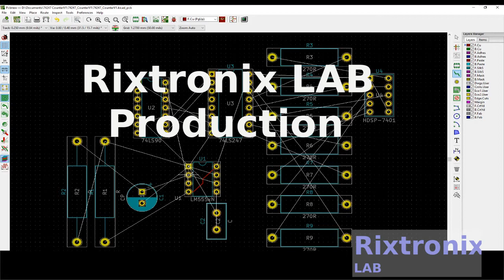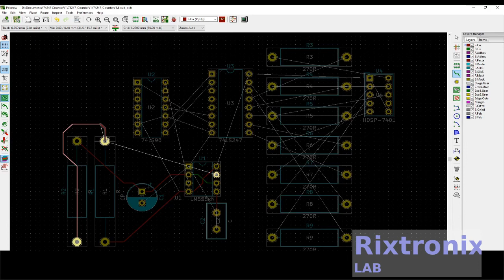How to create counter 74247 7490 555 Kicad Pt15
Id.Designator.Package.Quantity.Designation.Supplier and ref.
1.J1.PinHeader_1x02_P2.54mm_Vertical.1.Conn_01x02_Male...
2.U4.HDSP-7401.1.HDSP-7401...
3.U3.DIP-16_W10.16mm.1.74LS247...
4.U2.DIP-14_W7.62mm.1.74LS90...
5.U1.DIP-8_W7.62mm.1.LM555xN...
6.R9,R8,R7,R6,R5,R4,R3.R_Axial_DIN0516_L15.5mm_D5.0mm_P20.32mm_Horizontal.7.270R...
7.R2,R1.R_Axial_DIN0516_L15.5mm_D5.0mm_P30.48mm_Horizontal.2.R...
8.C2.C_Disc_D10.5mm_W5.0mm_P5.00mm.1.C...
9.C1.CP_Radial_D8.0mm_P3.50mm.1.CP...

Kicad keyboard shortcut
    + - Press to switch next layer.
    - - Press to switch to previous layer.
    m - Move item.
    b - Update ground polygon pours.
    Delete - Remove a trace or component.
    x - Route new track.
    v - Add through via.
    n - Next grid size. Use with caution. There will be tears if you use a grid outside of 50mils or 25 mils.
    Page Up - Return to the top copper layer.
    Esc - Escape mode or whatever command in progress and return to normal pointer mode.
    ctrl+z - Undo. Use liberally to undo any mistakes.
    ctrl+s - To save. Make sure to save often!
 Rotating a symbol is done by hovering the mouse over the symbol and pressing R.
 Also: if you want to rotate a text field: simply do the same but above the text.

7812 Regulator Chip 12V TO-220

7805 5V Voltage Regulator 10 Pieces

3D Printer LCD Module 20x4 1Pc

3D Printer Melzi 2.0 1284P Mainboard PR Usa 1Pcs

1N5822 Diode 10pcs 3A 40V Fast Recovery Schottky diode

3D Printed Look Keo Cleat Thicker Hook Areas 1pair, I've tested for more than 1 year ride